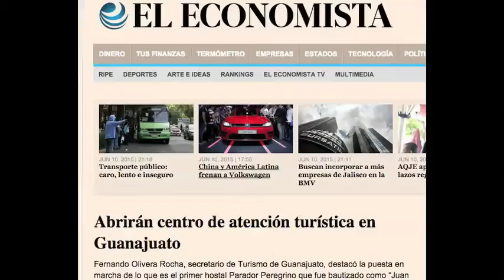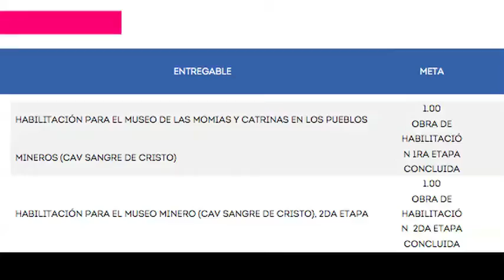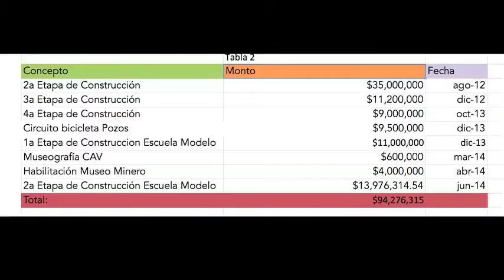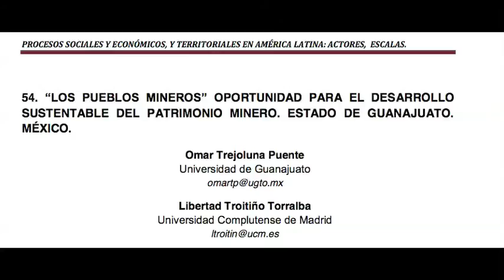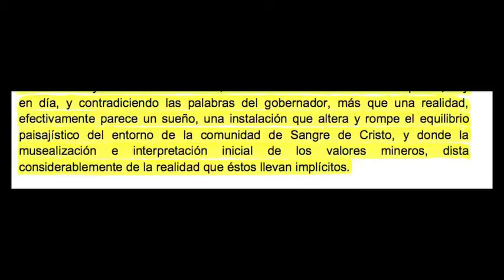Con ‘momias viajeras’ buscan dar vida a elefante blanco de más de 144 millones.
Ideado en la administración de Oliva, un infuncional Centro de Atención a Visitantes aledaño a Cristo Rey se reconvierte en museo y hostal, con la inyección de recursos públicos del gobierno de Miguel Márquez